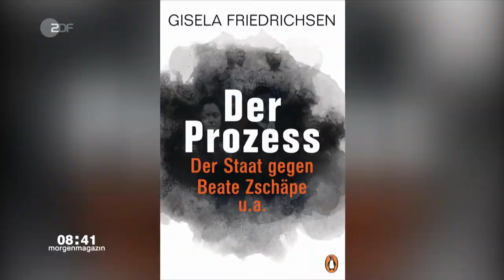NSU-Prozess: "Respektable Leistung"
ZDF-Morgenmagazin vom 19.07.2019